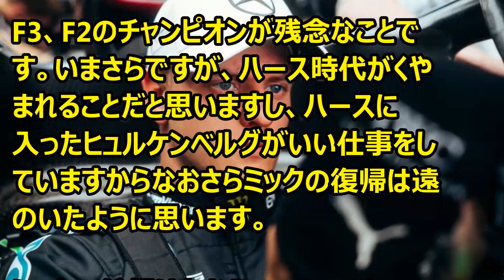F1 シューマッハがF1チームに声明を発表 ’23 09 13 ミック・シューマッハ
Ｆ1情報　シューマッハがF1チームに声明を発表しています。